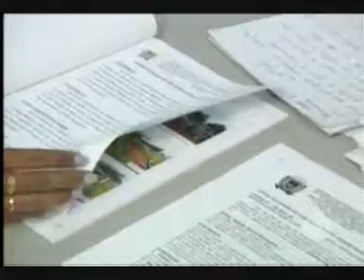MS Record 2ª Edição - Perícia de MS reforça que ex-médica Neide Mota cometeu suicídio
Para a perícia de Mato Grosso do Sul, Neide Mota Machado cometeu suicídio. A ex-médica foi encontrada morta há três meses, enquanto aguardava julgamento por prática ilegal de aborto.